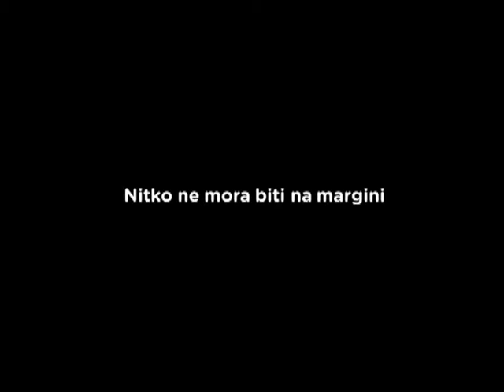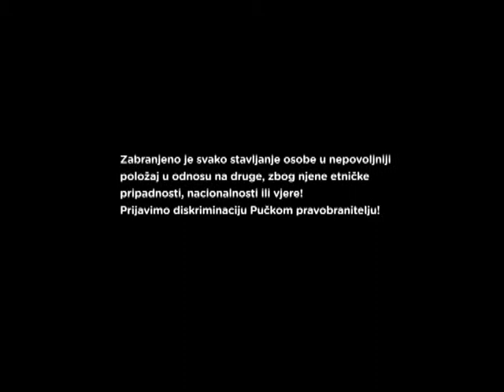Status ljudskih prava i civilno društvo u Hrvatskoj 16.3.2012. DIO 1/2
emisiji Cenzura ovoga petka gošća je Sandra Benčić, aktivistkinja, konzultantica i programska voditeljica Centra za mirovne studije (CMS) u Zagrebu, s kojom razgovaramo na temu civilnog društva u Hrvatskoj u kontekstu pristupanja Europskoj uniji.

Sandra Benčić poslijednjih dvanest godina radi u sektoru civilnog društva a profesionalni interes umjerila je na područje promicanja i zaštite ljudskih prava. Osim iskustva u civilnom sektoru, Sandra Benčić je radila i kao konzultantica u privatnoj tvrtki gdje je provodila treninge vezane uz različite programe i fondove Europske unije te je bila uključena u niz profesionalnih angažmana u zemljama regije.
Koji su aktualni problemi organizacije rada u civilnom sektoru u Hrvatskoj, koliko je razvijeno volonterstvo, na koji ne način moguće sistematski raditi na izgradnji mira, što su to udružne tužbe u slučajevima diskriminacije, kakav nam je zakon o referendumu potreban te kako je izgledao proces uvođenja građanskog odgoja u škole odnosno zašto je građanski odgoj bitan za naše buduće generacije saznajte u ovotjednoj emisiji Cenzura.

Emisija je pripremljena uz potporu Europske unije u sklopu projekta "Informiraj se i odluči!" financiranog kroz program IPA INFO 2010. Sadržaj emisije odgovornost je Udruge za promicanje ljudskih prava i medijskih sloboda Cenzura Plus, te ne odražava nužno gledišta Europske unije. Emisija je dijelom financirana od strane Nacionalne zaklade za razvoj civilnog društva i ne izražava nužano stajališta Zaklade.